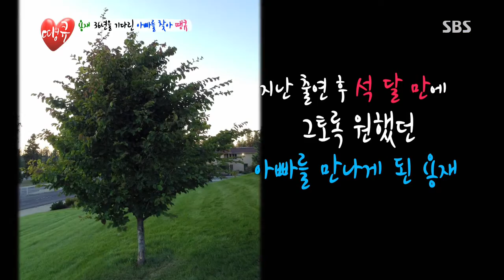땡큐 130719 #34(3)